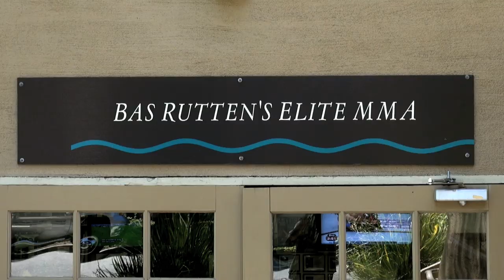Bas Rutten talks about his daughters, turning 50, growth of MMA & more!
David Kano of The Hollywood MMA Show sat down with the one and only Bas Rutten. Bas talks about the growth of MMA, what he see's for the future of the sport, stories from his childhood, planning surgery, overcoming injuries, and much more!